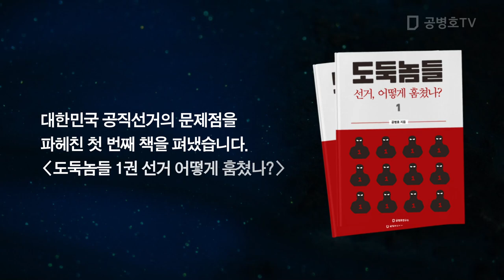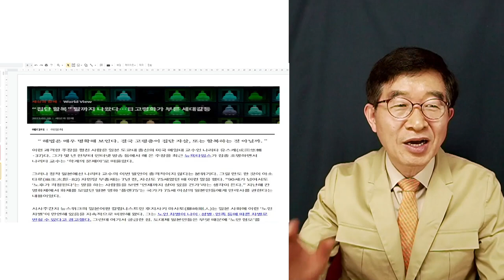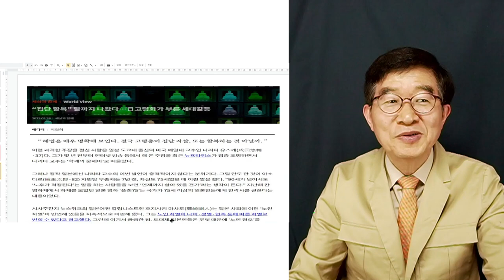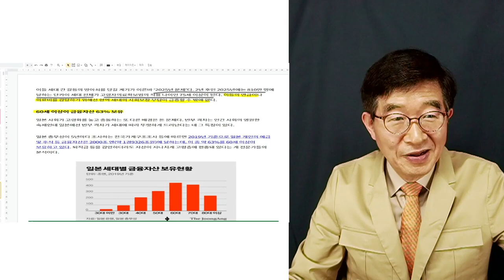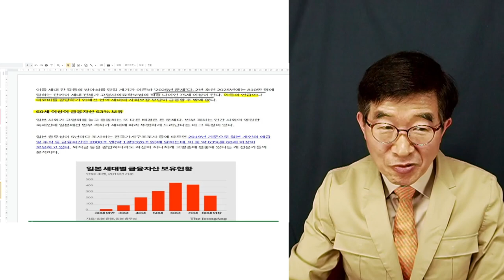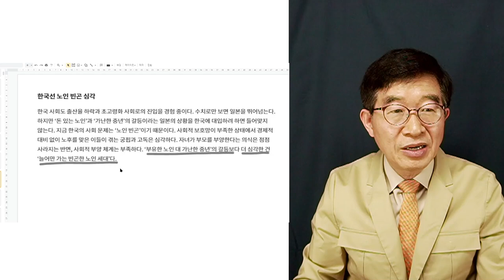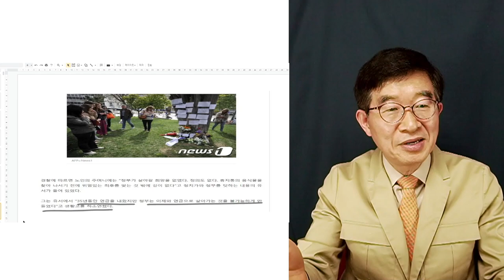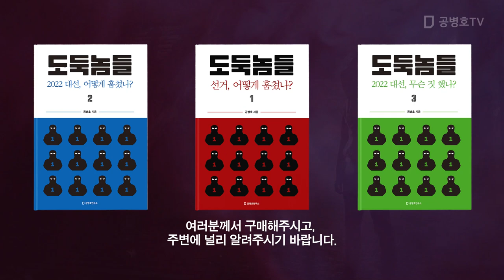일본이 가는 그 길, 꼭 같이 갈까 / 한일 고령화 사회의 미래 [공병호TV]